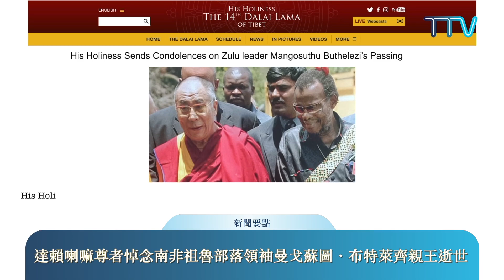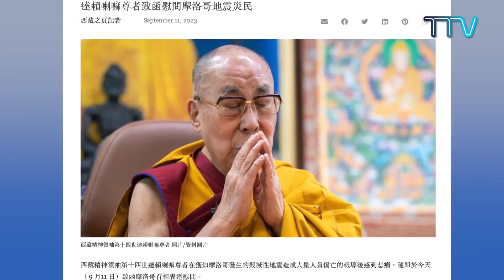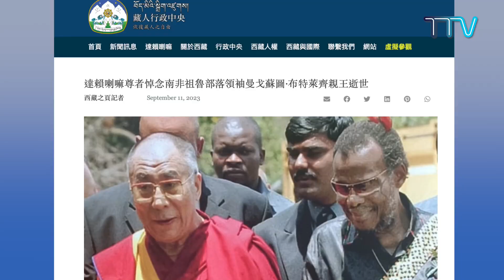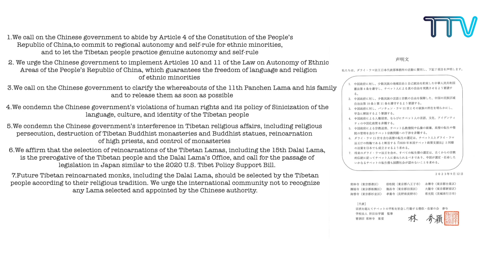《本週西藏》第 356 期 2023 年 9 月 15 日 Tibet This Week: Chinese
Tibet This Week: Bulletin 356, September 15, 2023, is a Weekly news feature on Tibet, His Holiness the Dalai Lama, and Central Tibetan Administration.
本期新聞要點：
1. 達賴喇嘛尊者致函慰問摩洛哥地震和利比亞洪災民眾；
2. 達賴喇嘛尊者悼念南非祖魯部落領袖曼戈蘇圖·布特萊齊親王逝世；
3. 議長堪布索朗丹培呼籲二十國集團領導人關注西藏議題；
4. 司政邊巴次仁圓滿結束對達蘭薩拉周邊藏人社區的參訪行程；
5. 外交部長諾增卓瑪為新書《藏傳佛教轉世傳統論文集》進行揭幕；
6. 駐北美代表朗傑曲珠出席「達賴喇嘛尊者圖書館和學習中心」落成典禮；
7.日本九大禪宗佛寺代表聯署聲明譴責中共侵犯西藏人權；
8. 墨西哥議會支持西藏小組主席薩爾瓦多訪問駐台辦事處；
9. 駐台代表格桑堅參出席 2023 年國際宗教自由峰會。